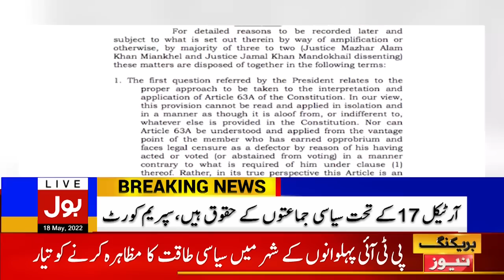Supreme Court Historic Decision About Deviant PTI Members | Imran Khan Big Victory | Breaking News